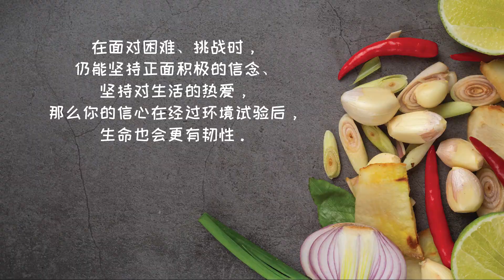椰香咖喱鸡 Nyonya Curry Chicken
材料 Ingredients ：
全鸡腿 750克 | Chicken Whole Leg 750g
糖 5克 | Sugar 5g
鱼露 10克 | Fish Sauce 10g
蚝油 20克 | Oyster Sauce 20g
烹调椰油 50克 | Cooking Coconut Oil 50g
桂皮 10克 | Cinnamon Stick 10g
八角 1个 | Star Anise 1pc
马铃薯 350克 | Potato 350g
水 70克 | Water 70g
椰浆 200克 | Coconut Milk 200g
盐适量 调味 | Salt adjust to taste
香菜 20克 | Coriander Leave 20g

娘惹咖喱酱料 Nyonya Curry Spice :
蒜 40克 | Garlic 40g
小洋葱 60克 | Shallot 60g
姜 15克 | Ginger 15g
香茅 25克 | Lemongrass 25g
红指天椒 6克 | Bird's Eye Chili 6g
黄姜粉 2克 | Turmeric 2g
咖喱粉 15克 | Curry Powder 15g
辣椒糊 20克 | Chili Paste 20g （或干辣椒 5克 or Dried Chili 5g）